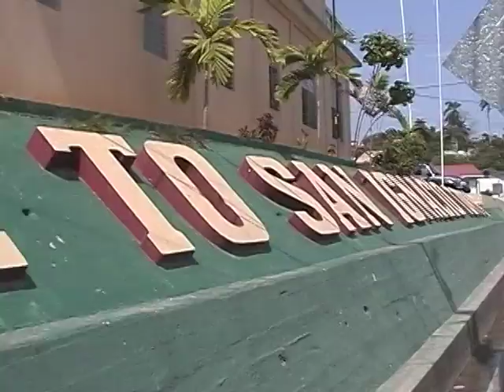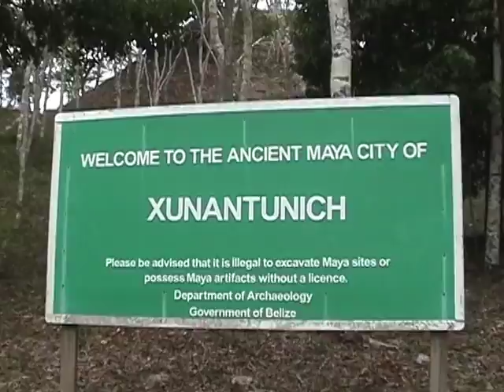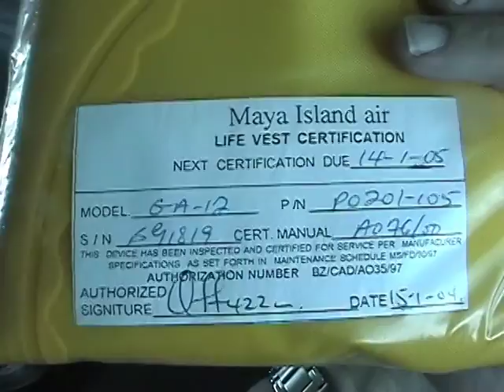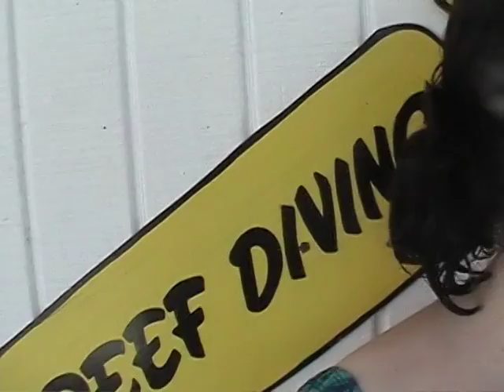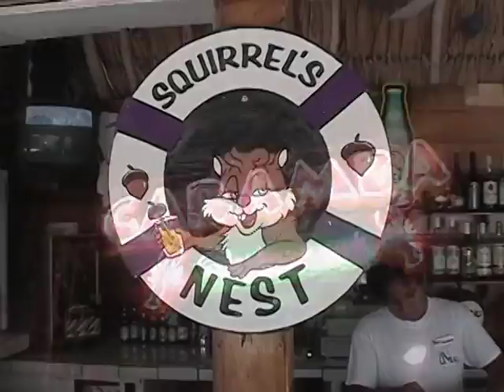Belize 2003-04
Belize Vacation two trips 2003 and 2004
My video camera was stolen in 2003 at the end of vacation with a tape still inside so the video on the first trip is truncated